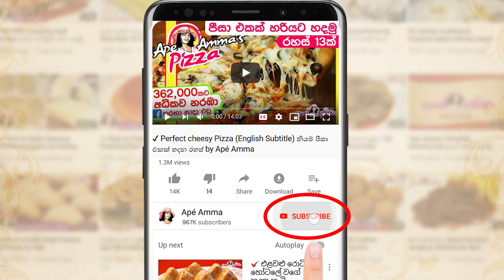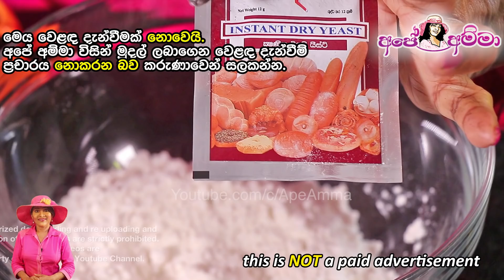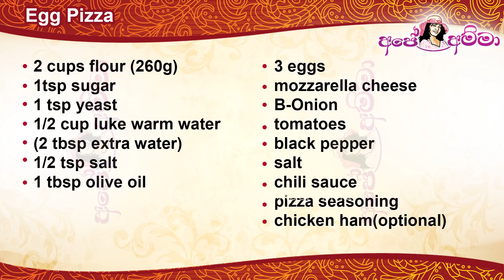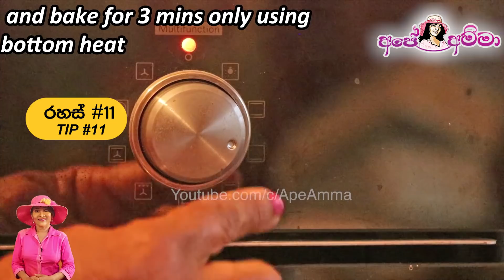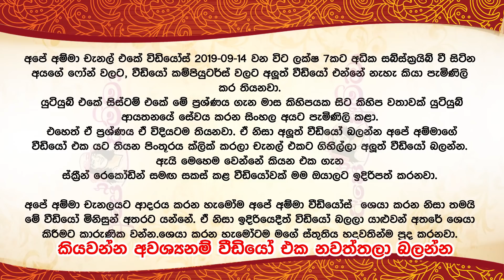✔ ලාජ් බිත්තර පිසා එකක් 3න් දෙනකුට ඇතිවෙන්න Large egg pizza by Apé Amma (Biththara pizza)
Ape amma loku biththara pizza
Large egg pizza by Apé Amma